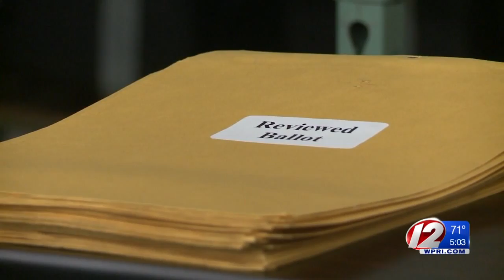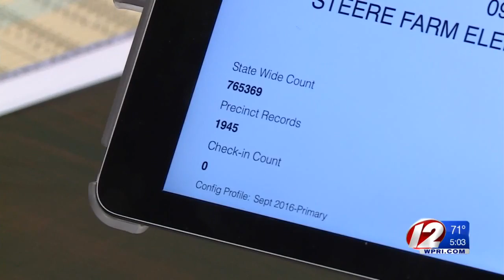Rhode Island House majority leader loses seat after recount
The recount actually widened the margin of his defeat by four votes, to 21.